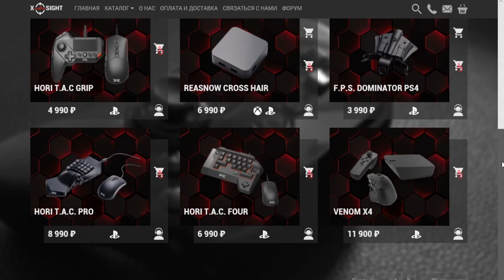ПРОКАЧАЛ ГЕЙМПАД XBOX ONE ДО ЭЛИТНОГО | ОБЗОР FPS DOMINATOR | ЛЕГАЛЬНЫЕ ЧИТЫ НА КОНСОЛЯХ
В этом видео мы поговорим с вами об устройстве "FPS DOMINATOR" для геймпада Xbox One, которое добавляет 2 доп. кнопки в виде лепестков, а так же имеет большой функционал в виде "читов".